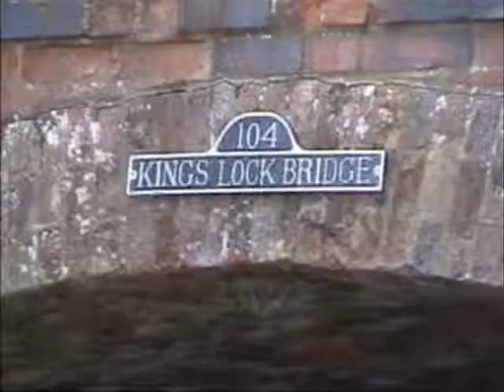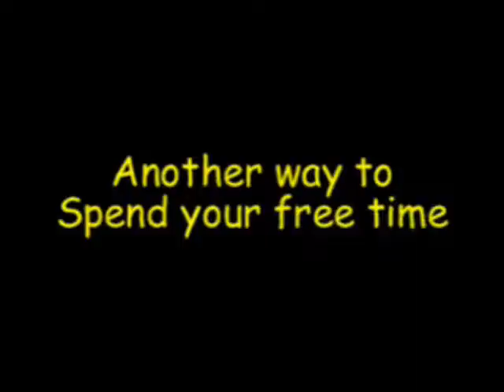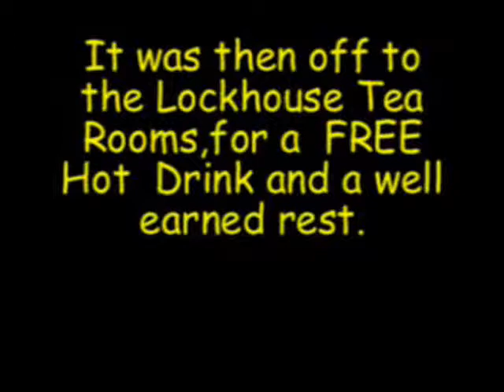AYLESTONE MEADOWS Part 2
Aylestone Meadows Appreciation Society Leicester .Working to help in the conservation of the Meadows area, for the enjoyment of  everyone.Join in the activities.To find out more, go to the   beehive.thisisleicestershire.co.uk  website.